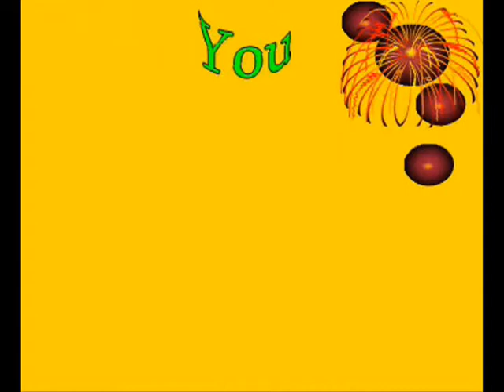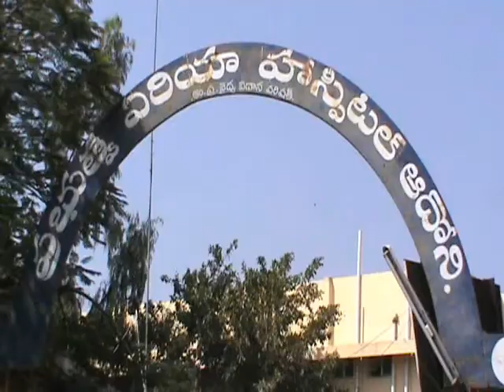16 02 2017 S V News Channel Adoni KNL A P 9703084069